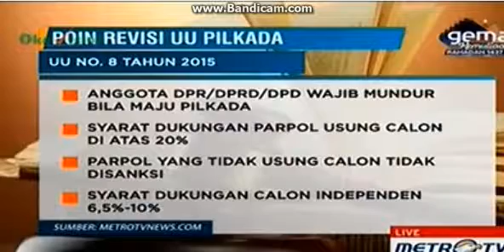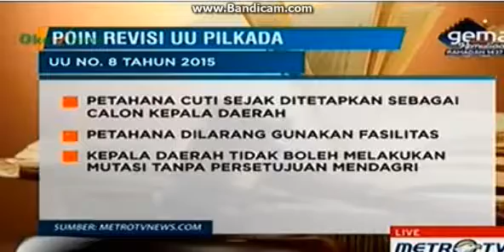NEWS Revisi UU Pilkada Akhirnya Disahkan! Inilah Undang2 Pilkada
Revisi UU Pilkada Akhirnya Disahkan! Inilah Poin Revisi Undang2 Pilkada